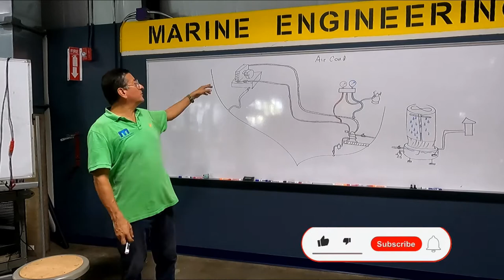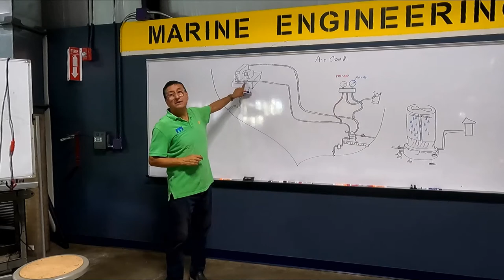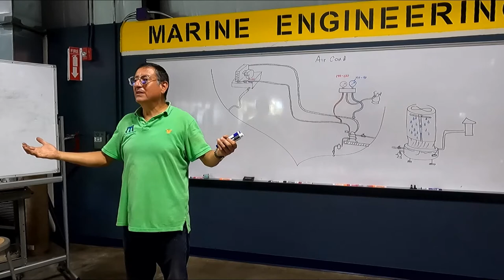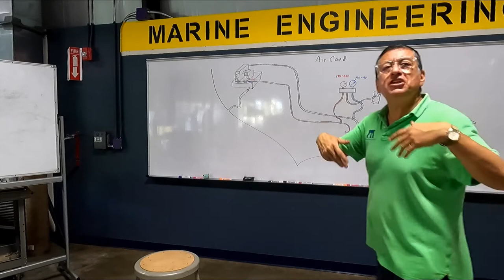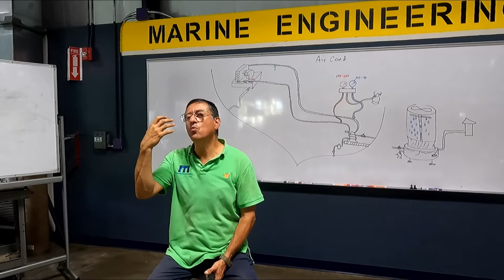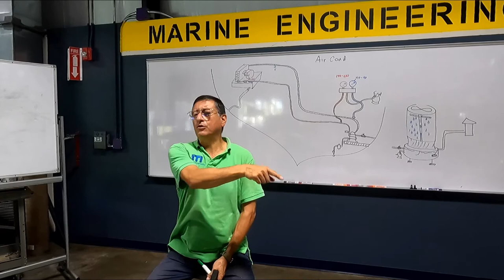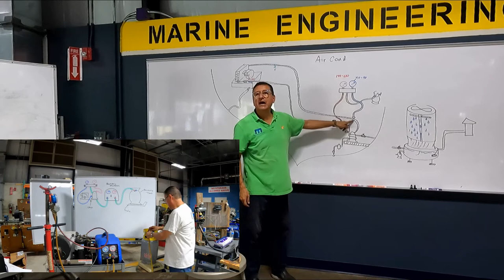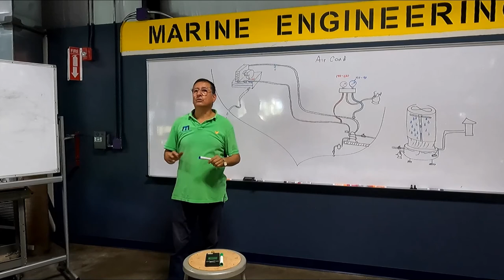Recovery and Vacuum Process in a Marine AC Unit